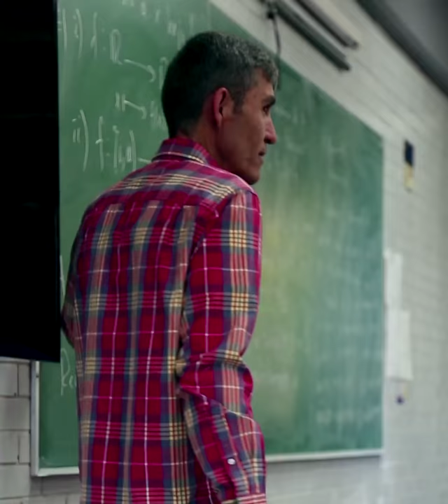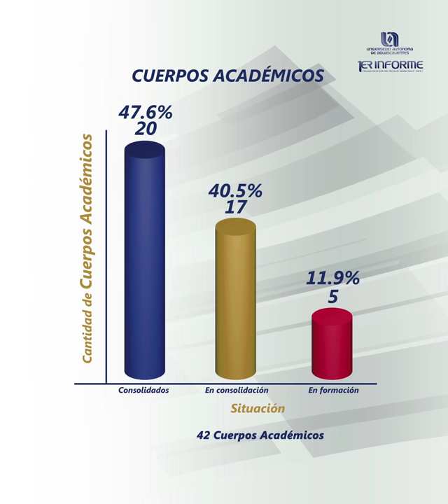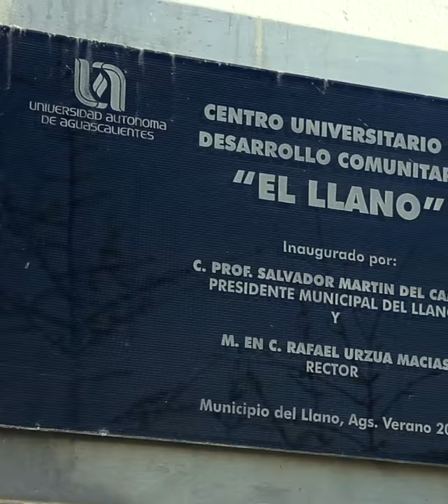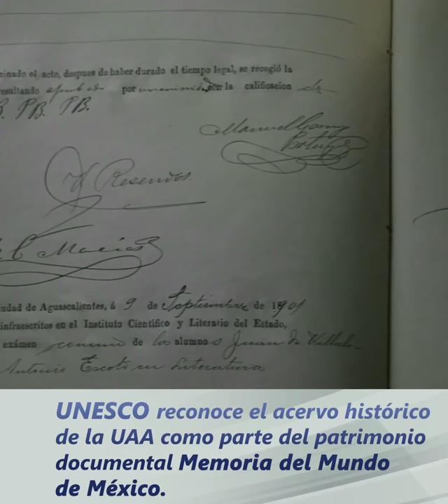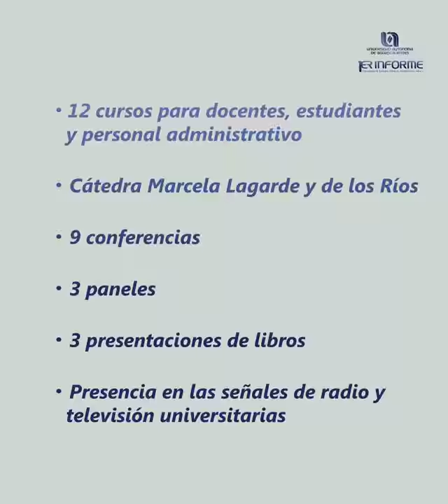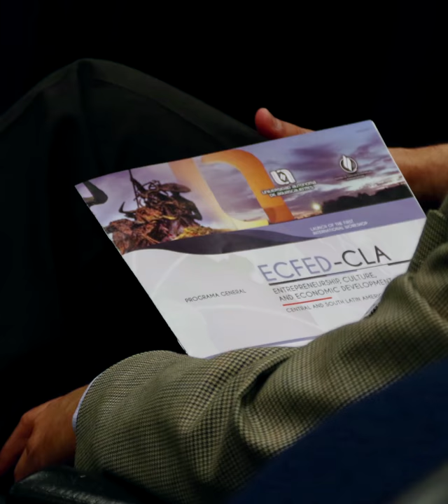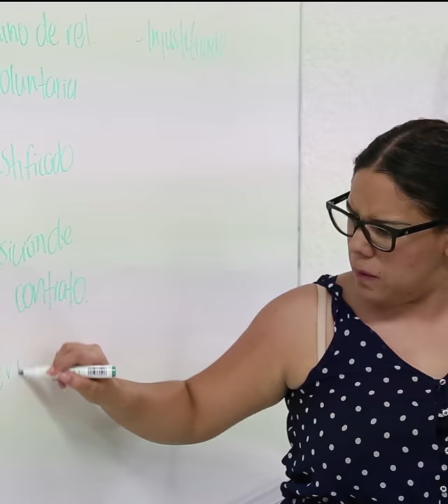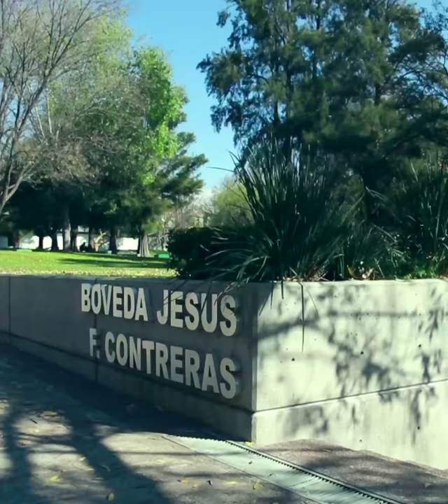Primer Informe Actividades rector Dr. Francisco Javier Avelar González.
En sesión solemne del H. Consejo Universitario de la Autónoma de Aguascalientes, el rector Francisco Javier Avelar González rindió su primer informe de actividades correspondiente al año 2017.